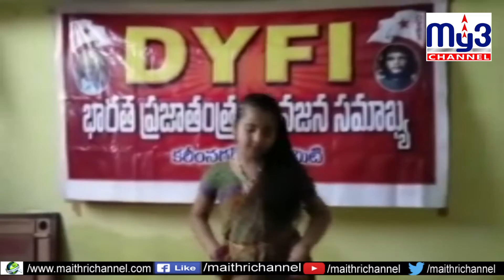ప్రభుత్వాలు క్రీడలను ప్రోత్సహించాలి.. My3 News 7PM 29.08.2020